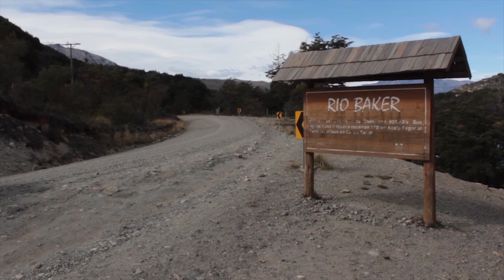Hail to the Rio Baker – (Entry # 31 – Short Film of the Year Awards 2014)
A group of friends and international paddlers met in Futaleufu, Chile, bought a truck and traveled to the ends of Southern Patagonia to run some of the most coveted, endangered and rarely run rivers in the world. The Rio Baker was one of them. Hail to the Rio Baker!

By: Kyle Smith From: Usa
(This is an entry for the Best Short Film of the Year Awards 2014) - View all entries